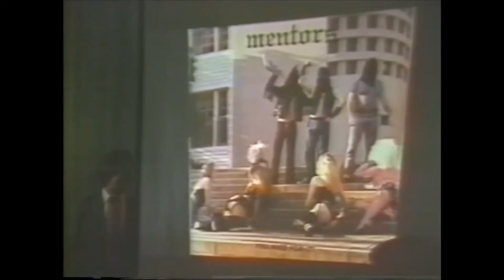Mentors Lyrics Read at Senate PMRC Hearings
That one time a guy got up in front of the US Senate and read the lyrics to the Mentors song "Golden Showers".